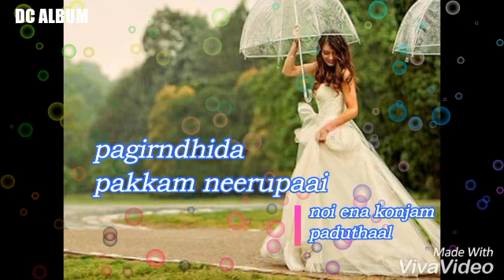Unakena nan.. enakena nee.. watsapp status😍😘😘